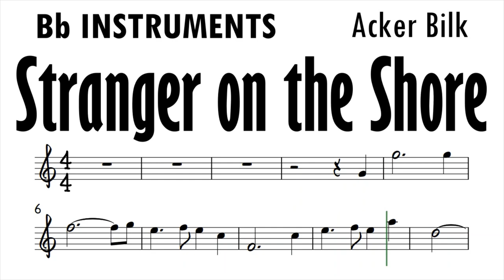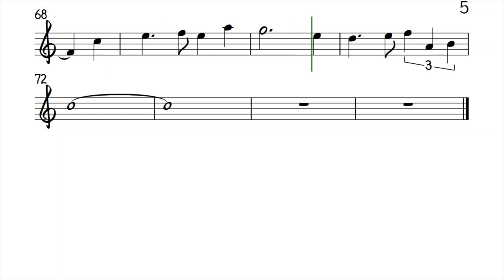Stranger on the Shore Bb Instruments Sheet Music Backing Track Play Along Partitura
Acker Bilk. From the Movie Mr. Holland's Opus (Clarinet Solo)
CLARINET SHEET MUSIC (low register)